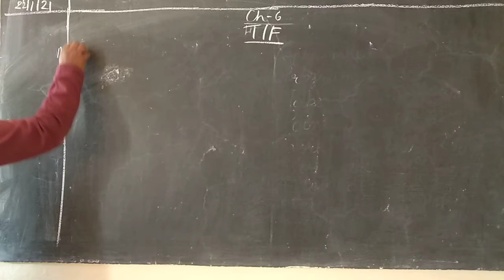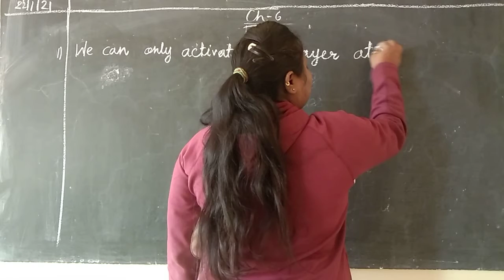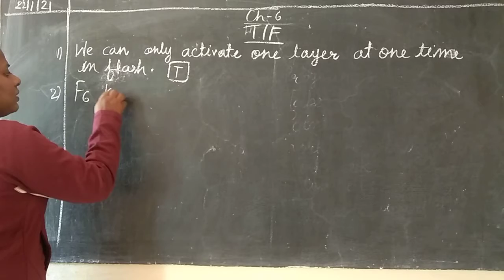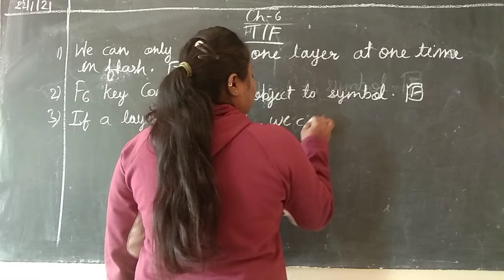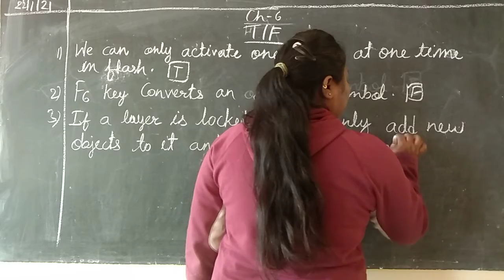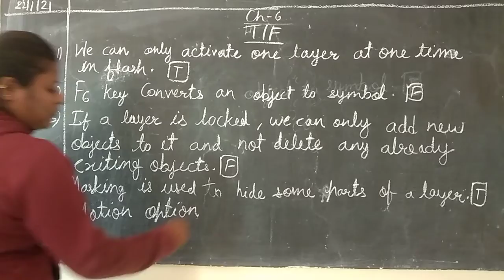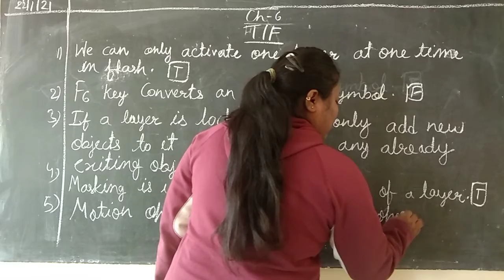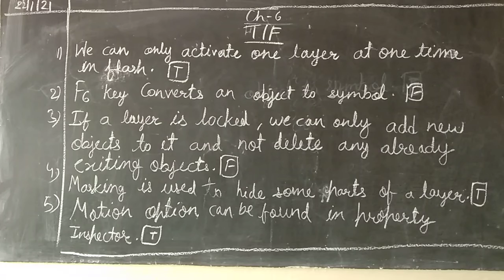Class - 7th Computer ( 22 Jan)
Ch - 6
True /False ( do in notebook)